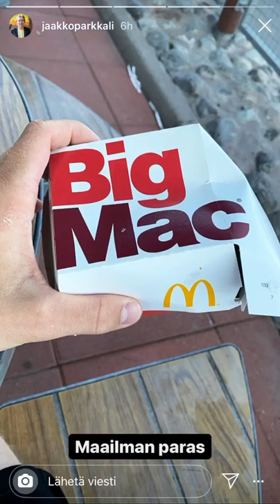Jaakko Parkkali saa vakavan sähköiskun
Se oli oikeesti narttu cringeman joka ton sai ottakaa mun somet haltuu